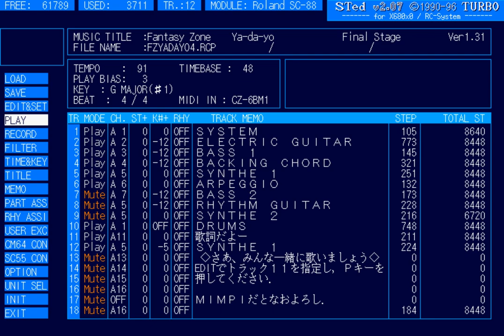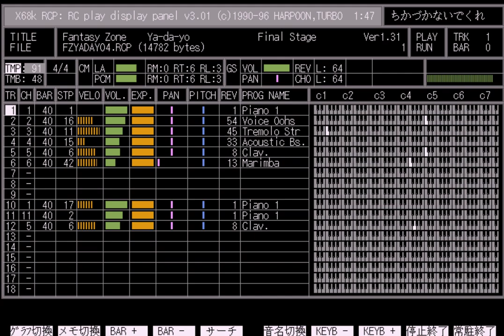SEGA - FANTASY ZONE - Ya-Da-Yo - ルドラ - Roland U-110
Remixed by ITOKEN